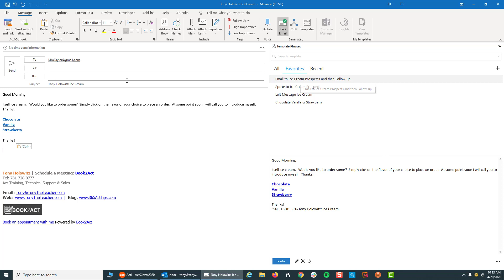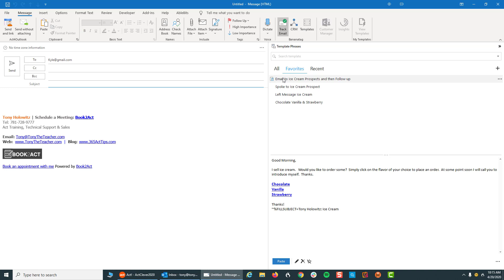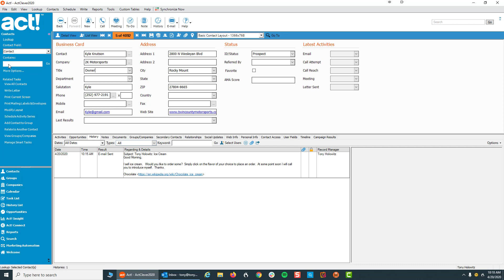Selling to Act CRM Prospects Part 2: Outlook Email and then Call People that Open the Email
In this tutorial on effective prospecting strategies using Act CRM, the focus is on leveraging email as the initial outreach tool rather than immediately calling prospects. This approach optimizes time and enhances efficiency by prioritizing calls only to those who show interest through email engagement. Here’s a summary of the key steps and ideas:

1. **Traditional Calling Strategy**: Initially, the method involves calling a set number of prospects (e.g., 100) with an aim to speak directly with around 20. Since only 20% of calls typically result in a conversation, this method can be time-intensive.

2. **Alternative Strategy with Email First**: Instead of immediately calling, the alternative approach is to send an email to the selected contacts before making calls. Using tools like Microsoft Outlook, Act CRM, and BananaTag (for tracking), users can send pre-written emails to prospects. The email prompts the recipient to engage by either ordering or expressing interest.

3. **Tracking Engagement via BananaTag**: By using BananaTag, the sender receives notifications whenever a prospect opens an email. This information helps prioritize follow-up calls to those who demonstrate interest by opening the email, effectively increasing the chances of meaningful conversations.

4. **Efficiency in Email Sending**: Emails can be sent in quick succession (five per minute) and tracked within Act, recording each sent email in the contact’s history. This allows for targeted follow-up based on engagement, significantly reducing the need for blind calls and optimizing time spent on engaged leads.

5. **Preparedness for Long-Term Engagement**: This email-first approach also allows for long-term tracking. If a prospect opens the email months later, it could indicate renewed interest. In these cases, it’s helpful to have a follow-up email ready, asking if they need assistance. This enables Act to function as a proactive sales tool.

This method ultimately allows sales professionals to convert Act CRM from a data storage tool into an active selling machine, emphasizing engagement-driven follow-up for optimal efficiency and productivity.

**Key Takeaways**:
- Start with email outreach to prioritize warm leads based on engagement.
- Use BananaTag to monitor email opens for targeted follow-up calls.
- Efficiently send large batches of emails (e.g., 100 in an hour) to maximize reach.
- Track email engagement within Act for future reference and follow-up.
- Consider long-term engagement by preparing follow-up emails for prospects who reopen emails later.